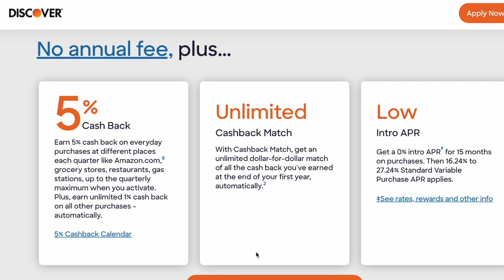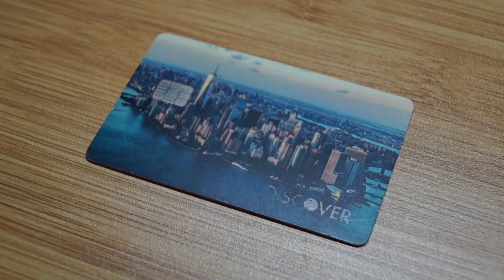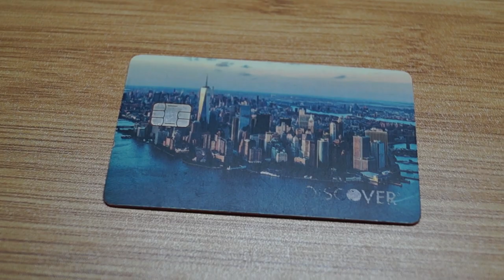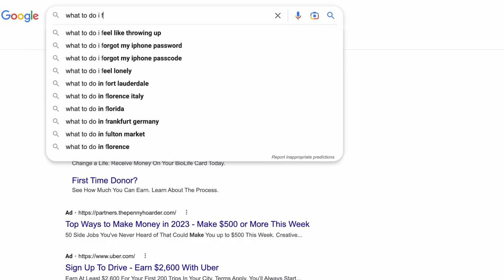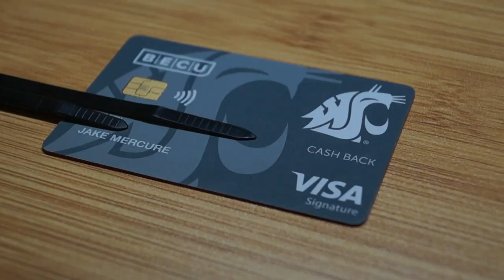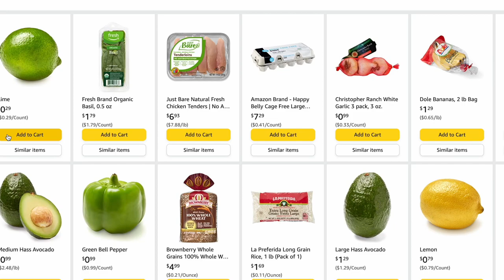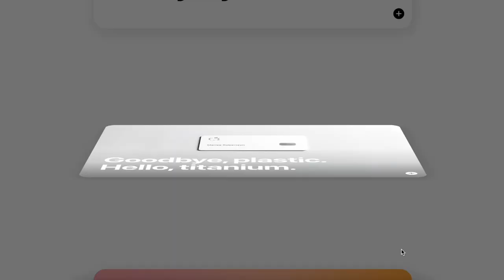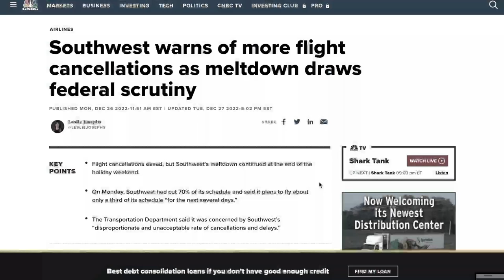How I got 8 credit cards by age 23